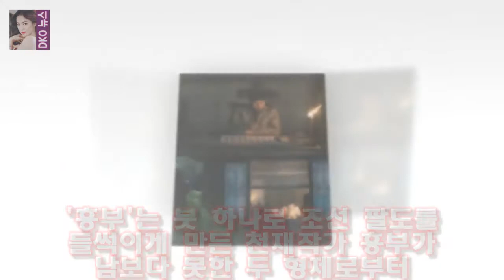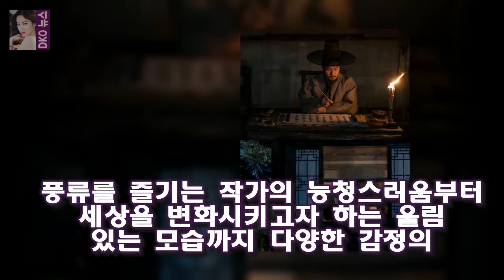정우는 개봉을 앞둔 영화 흥부(조근현 감독)로 관객들을 만난다 정우의 흥부를 기대하는 이유 캐릭터 케미 첫 대작 사극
OSEN=장진리 기자] 배우 정우가 대작 사극 흥부로 스크린에 돌아온다
정우는 개봉을 앞둔 영화 흥부(조근현 감독)로 관객들을 만난다
흥부에서 정우는 조선 최고의 대중소설작가 연흥부 역을 맡아 관객들을 매료시킬 전망
출연하는 작품마다 독보적인 매력을 뽐내왔기에 정우의 신작 흥부에 관심이 쏠린다
흥부는 붓 하나로 조선 팔도를 들썩이게 만든 천재작가 흥부가 남보다 못한 두 형제로부터 영감을 받아 세상을 뒤흔들 소설 흥부전을 집필하게 되면서 벌어지는 이야기

일본에서 연락만 기다리고 있는 태민은 안절부절 못하네요  우결 태민과 손나은 - 작은 거짓말이 부른 예측불허의 미래 :
그런데 댄스까지 배웠는데 그때의 스승이 이번에 같이 맞붙게 될 최은옥(34)입니다.(최은옥의 파트너는 제일런(13)) 두 댄싱9 4회- 석예빈 김례은 탈락 장새봄 배지호 합격 :
후드티 하나 덜렁 걸치고 나와서는 온 대한민국을 뒤흔들고 있네요  박시환의 나이와 그의 슈퍼스타K 성적 예상 :
슈퍼스타 K5 에 참가한 박재정은 올해 나이 겨우 19 살의 고등학생입니다  슈퍼스타K 박재정의 특이한 입모양과 심사평 :
과연 누가 그를 무통보로 해고했을까 라는 궁금증과 함께 과연 그가 무엇 때문에 해고당했을까 라는 궁금증이 너무나 크니까요 김석원에 대한 무통보 해고는 가요계의 흔한 관행일까? :
22일 오후 방송된 KBS 2TV 일일드라마 내 남자의 비밀(극본 김연신 허인무 연출 진형욱)에서는 한지섭( [★밤TView]내남자 송창의 강세정 딸 데려오자 제안- 스타뉴스 :
또 진짜 사나이 멤버들에게 무박훈련 노하우를 전하고 뒤쳐진 샘 해밍턴을 챙기기도 했습니다  진짜 사나이 장아론 나이와 간략 프로필 :
영화 숨바꼭질의 실화 뉴욕 아파트 노숙자 침입 실제 영상  그런데 숨바꼭질은 실제 이야기를 바탕으로 한 실화 영화입니다 :
문정희가 1976 년 1 월 12 일생이니  남편의 올해 나이는 마흔 살입니다 .(2013 년 기준 ) 남편의 직업은 회사원으로 정확히 무엇 문정희 남편 사진과 살사댄스 실력 :
개그맨 김준호가 결국 11년 결혼생활 종지부를 찍었다 김준호 필리핀 유학→사업한 아내와 결국 이혼 선택 :